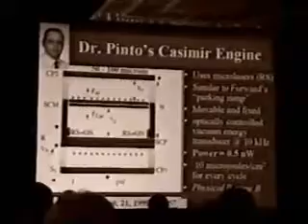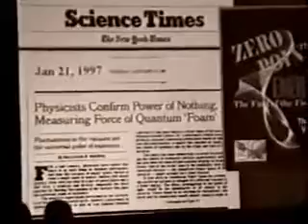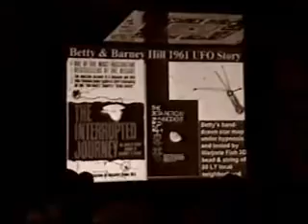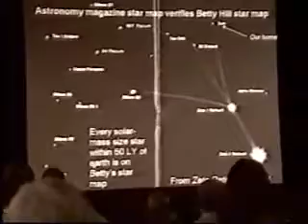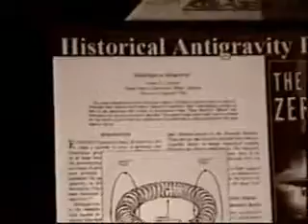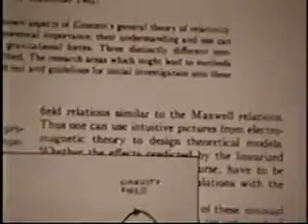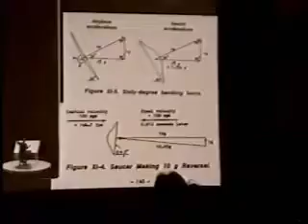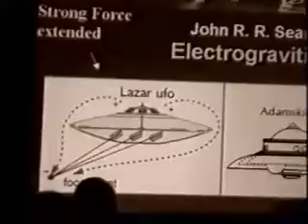UFO TECH 5 ANTIGRAVITY & ZPE EXPLAINED Dr Tom Valone X Conference 08 5of10 from 5min50sec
Learn UFO Secrets-Antigravity & Free Energy-How they work from key principles & experiments so you can DIY stay tuned alot more to come with my on going research-Theory with Bob Lazar, Tom Valone, Stan Deyo, Tom Bearden, Richard C Hoagland, Schauberger, De Palma, Vortex